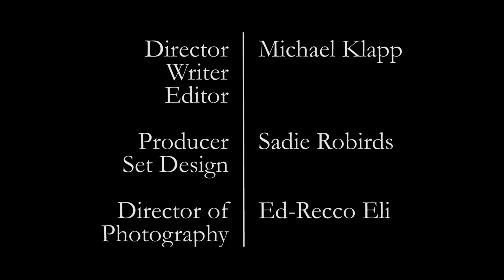The Radio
This is a short film I wrote, directed, and edited. A huge thanks goes to our awesome actors, Amos and Caleb Mawlam. I got to work with awesome people.

Producer: Sadie Robirds
DOP: Ed-Recco Eli
Sound: Clint Averett
Grip: Bruce Otteson
Original Score: Paul Barker

It was a fantastic experience, I could never have imagined how much work goes into film making. It was hard, but I can easily say, I am addicted.

Film Inspired my the song Transistor Radio, by Cloud Cult.